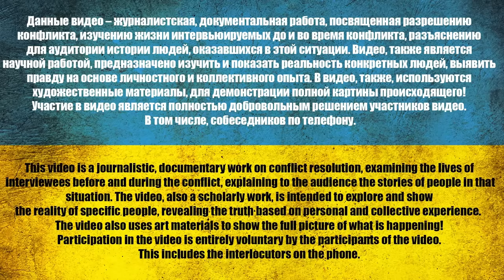RYZYKUJĄC ŻYCIE, WYJEŻDŻA NA UKRAINĘ, ABY ZOBACZYĆ SWOJEGO MĘŻA| Dysydenci @Władimir Żółkin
Na naszym kanale YouTube mamy nową rubrykę "Dysydenci", w której przeprowadzamy wywiady z ludźmi, którzy nie zgadzają się z obecnym rządem w Rosji. W tym filmie gościem jest Irina Krynina, obywatelka Rosji, która przyjechała do Kijowa z dwiema córkami.

Krynina Irina mówi, że przyjechała na Ukrainę, aby poinformować obywateli Rosji, że żyją w kłamstwie. Uznała, że dalsze życie w Rosji jest nie do zniesienia po tym, jak zdała sobie sprawę z wielu aspektów obecnej polityki. Wzywa Rosjan do wpłynięcia na zakończenie wojny na Ukrainie i mówi, że Rosjanie mają moc wpływania na sytuację.

Połączenie:
Stworzyliśmy „bank” w Monobanku, w którym można wpłacać pieniądze, które posłużą do wynagradzania naszych bojowników na nowy fundusz wymiany:

Kanał wsparcia:
jednobankowy: 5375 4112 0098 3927

USDT(trc20) TZA1DjD93ivybrmnosXRFVPhrBU2WYuaXa
BTC bc1qfz6ezvejapmlh0x63kp9pckfq2xtfcq6334fw0
ETH 0x2db5e5a09697E61E1777426DA568E488D8bB5883
BNB bnb1nmc2r0myv282y4rdarqyv8e0ad50dhsvhksfw7
Autorami filmu są dziennikarze Vladimir Zolkin i Dmitry Karpenko.
Od ponad 4 lat prowadzą profesjonalną działalność dziennikarską i posiadają ważny certyfikat dziennikarski.
☝️ Celem stworzenia tych filmów jest dokumentacja wydarzeń toczących się podczas konfliktu zbrojnego między Ukrainą a Rosją. W celach naukowych przeprowadź dobrowolny wywiad ze schwytanymi rosyjskimi żołnierzami i pokrótce opowiedz historię ich życia.